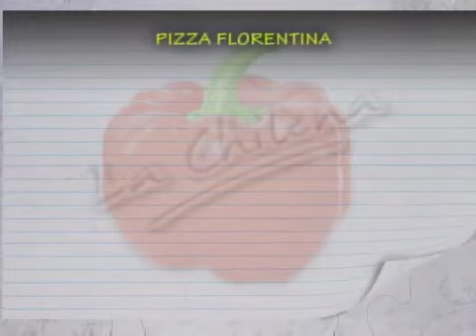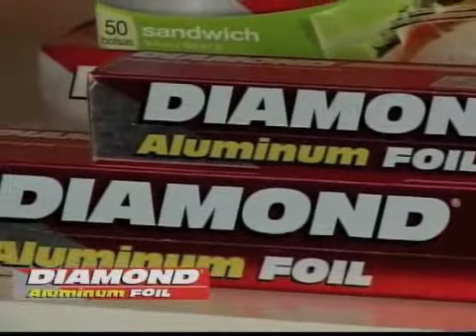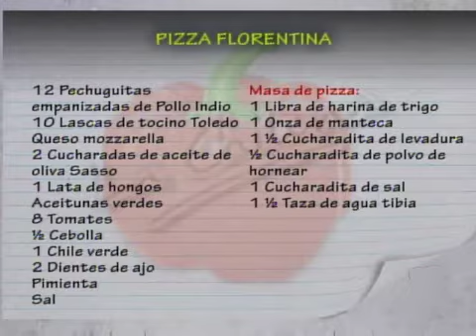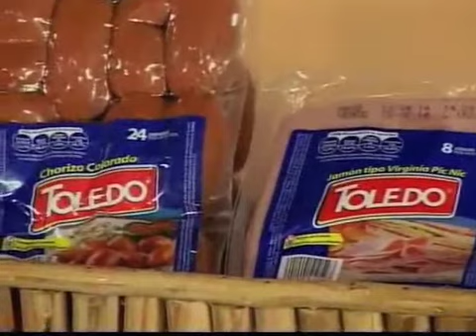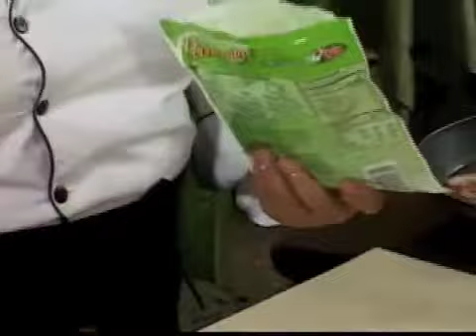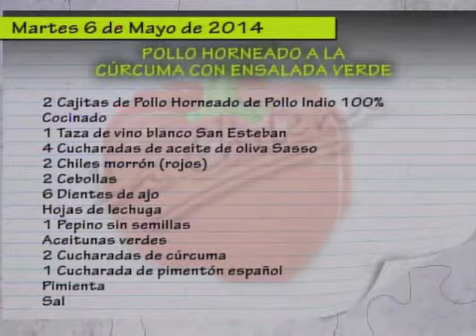Receta del día: Pizza Florentina. Gracias a El Club de la Chilena